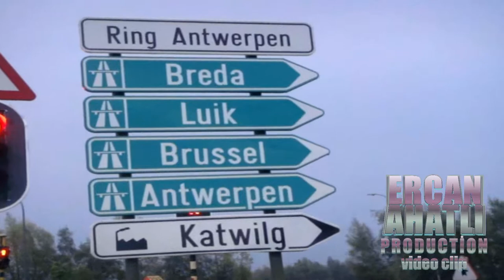Super Kuchek KaBaDaN KiMDeN Oturu ERCAN AHATLI